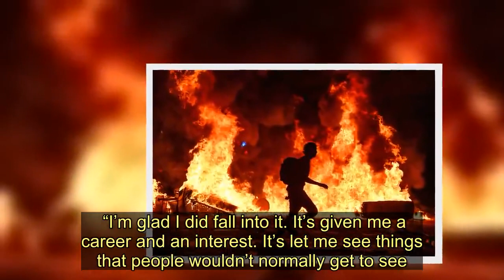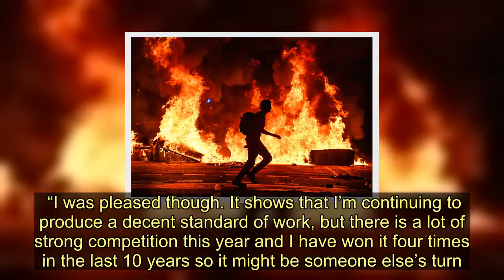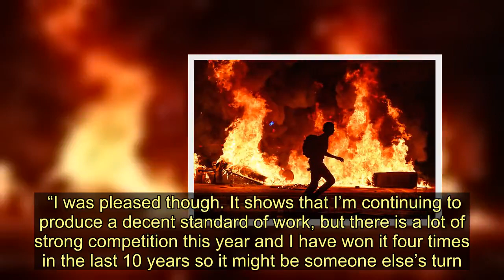Jamestown photographer Jeff Mitchell up for prestigious press award prize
A talented Jamestown photographer who took his first steps at the Lennox Herald is in the running for a prestigious national award.  Jeff Mitchell, who works for Getty Images, has again been nominated for News Photographer of the Year at the Scottish Press Awards – having already scooped the prize on a number of occasions for his powerful shots.   And his interest in photography was sparked at a young age, thanks to dad David and the Lennox.   Jeff said: “I would say that I very much fell into it.  “My dad did stuff for the Lennox when I was growing up alongside Brian Averell.  “I used to go down to the office and help print out pictures and things like that, that’s how it started.  “Initially, I got a staff job with two local newspapers – that’s where my journey started.  “I’m glad I did fall into it. It’s given me a career and an interest. It’s let me see things that people wouldn’t normally get to see.   “I’ve been to the Olympics, World Cups, at funerals of Royals.  “It’s been a great journey.  “It’s an insight into people’s lives, doing the migrant crisis when it was happening was the perfect example of that.  “Normal people didn’t get an insight into the reality.”  Over the past 12 months, Jeff has travelled across Scotland and Europe covering some of the biggest stories to hit the headlines, from the Gilets Jaunes protests in Paris to US President Donald Trump’s state visit and Glasgow’s TRNSMT Festival.   However, there were two major events that stuck in his mind – one of which he still feels the impact.  Jeff continued: “The events that will stay with me are covering Fernando Ricksen’s funeral and the Barcelona riots.  “In Barcelona it was really wild, it was just constant rioting.  “The police were very over the top and heavy handed.  “I got hit by a rubber bullet on the shin – the mark is still on my leg and only now starting to go down.”  Despite his success at previous awards ceremonies, humble Jeff says he isn’t feeling confident about taking home another gong.    He explained: “I’m never confident. You put forward your best work and hope you get an invite to the night out.   “I was pleased though. It shows that I’m continuing to produce a decent standard of work, but there is a lot of strong competition this year and I have won it four times in the last 10 years so it might be someone else’s turn.”  And despite having dedicated a large chunk of his life to photographing history, Jeff hasn’t got any plans to hang up his camera just yet.  He added: “If it was to end tomorrow then I’d say I had a great run, but I’ve not got any plans for that. I’ll keep going.  “Photographers don’t grow old, they just go out of focus.”   Jamestown photographer Jeff Mitchell up for prestigious press award prize
West Dunbartonshire Lifestyle,Fernando Ricksen,Glasgow,Photography,Immigration,Dumbarton,West Dunbartonshire